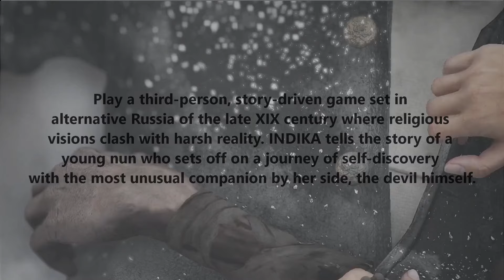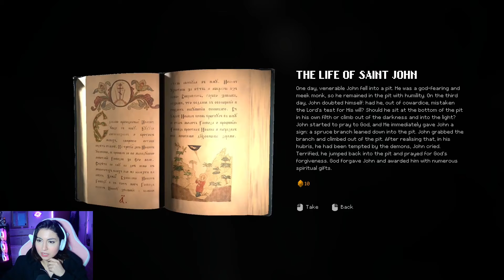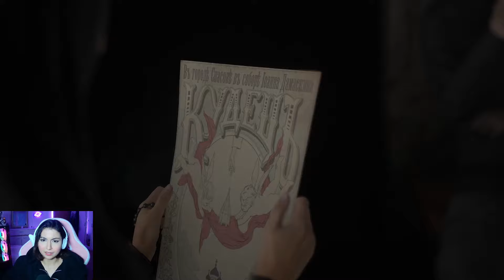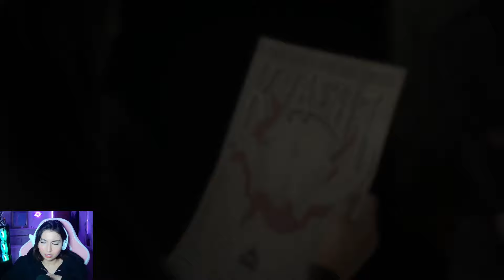I'M A NUN WITH VISIONS || Indika - Gameplay || new indie horror game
Dive into the captivating world of Indika, a thrilling game that blends immersive storytelling with intense gameplay. Uncover secrets, battle formidable foes, and embark on an epic adventure. Follow me for more gaming updates: